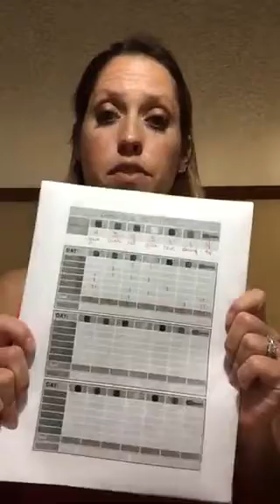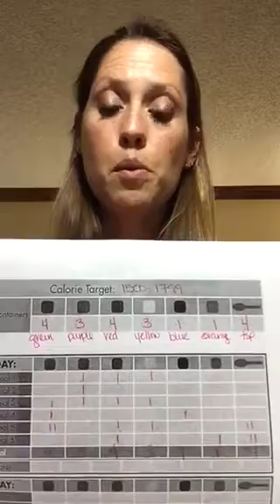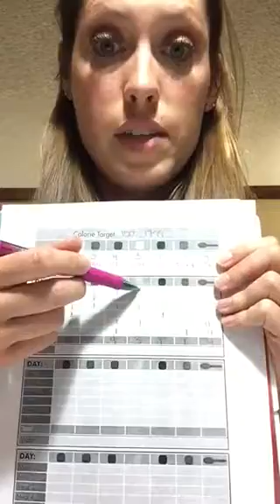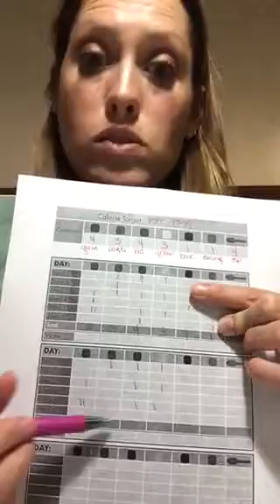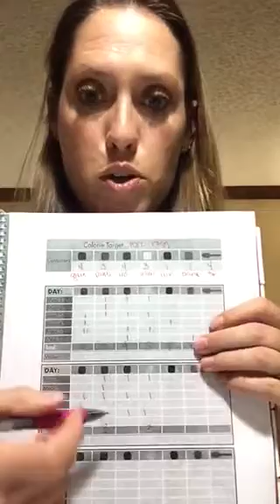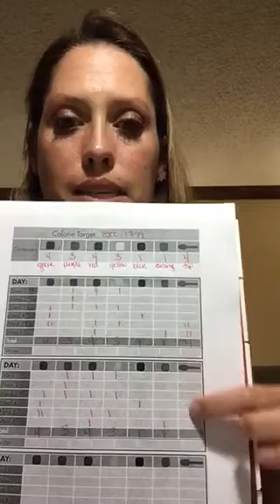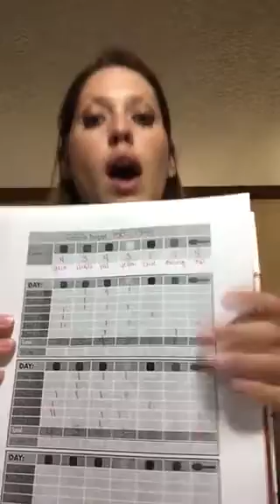Meal planning 101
Clueless with where to start with meal planning?  Here you go!